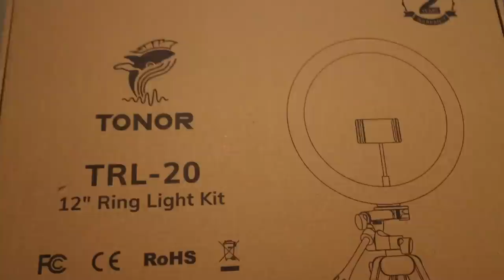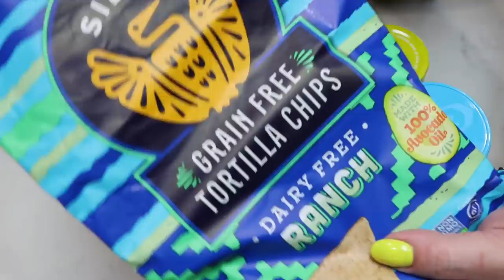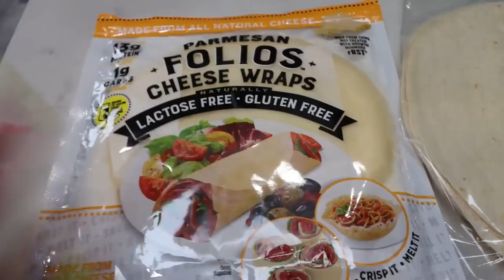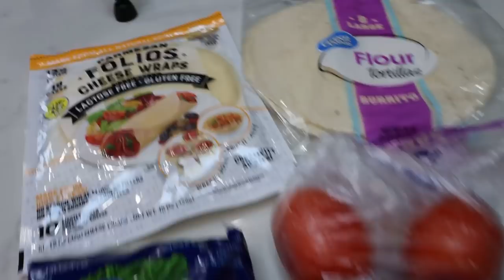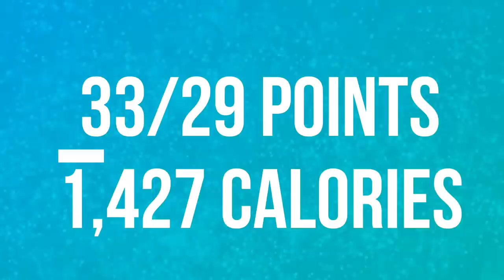WHAT I EAT IN A DAY ON WW TO LOSE WEIGHT - MOVING UPDATE & LOTS OF NEW FINDS! - WEIGHT WATCHERS!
HAPPY WEDNESDAY! I am sharing all of my yummy food for the day, a moving update and lots of new products that I've been loving!! Enjoy! XO

Tonor 12" Ring Light:

$30 OFF!!

🎉NUTRITION CHANNEL!!!

Code- jennswwjourney

💌HAPPY MAIL!!!